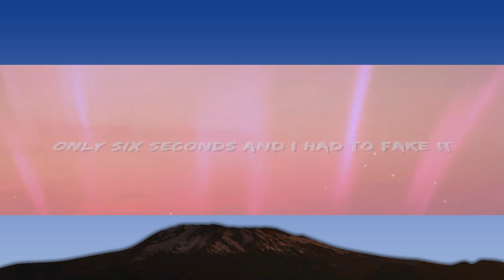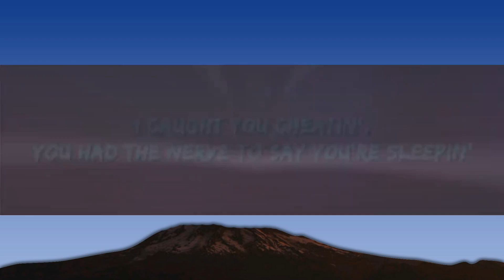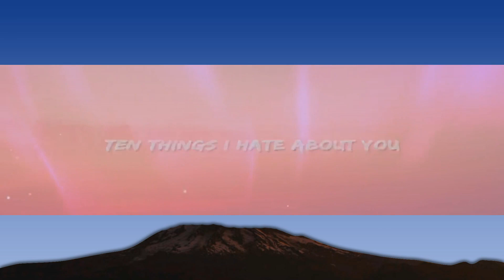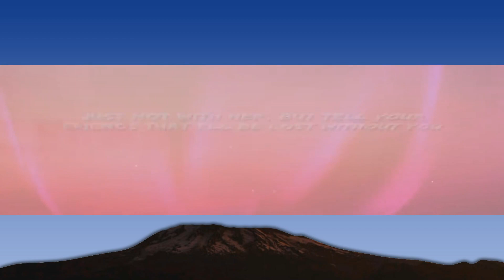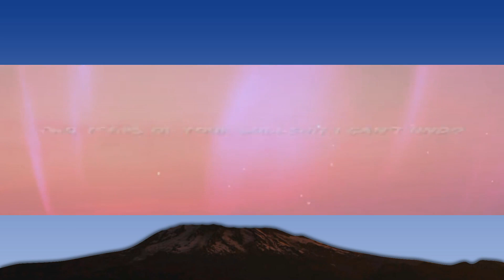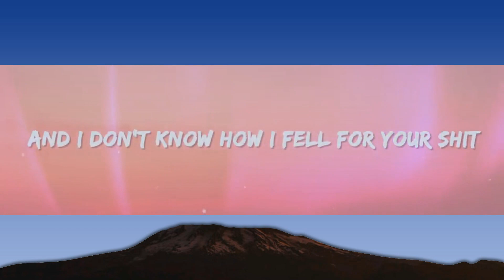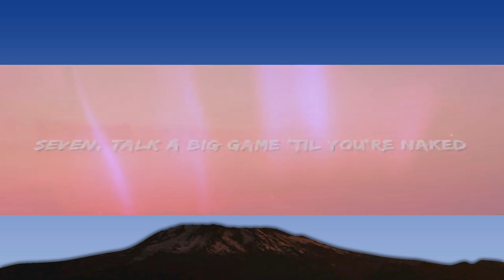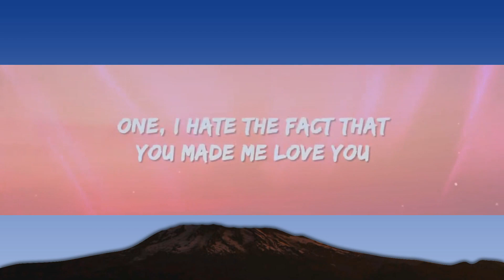1 Hour | Leah Kate - 10 Things I Hate About You (Lyrics) | Best Songs 2023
1 Hour |  Leah Kate - 10 Things I Hate About You (Lyrics)  | Best Songs 2023
1 Hour |  Leah Kate - 10 Things I Hate About You (Lyrics)  | Best Songs 2023
1 Hour |  Leah Kate - 10 Things I Hate About You (Lyrics)  | Best Songs 2023
Leah Kate - 10 Things I Hate About You Lyrics by Rap Samurai

🎵 Lyrics: Leah Kate - 10 Things I Hate About You
[Verse 1]
I caught you cheatin'
You had the nerve to say you're sleepin'
Just not with her, but tell your friends that I'll be lost without you
So I made a list so I never forget all the things I hate about you

[Chorus]
Ten, you're selfish
Nine, you're jaded
Eight, the dumbest guy I dated
Seven, talk a big game 'til you're n*ked
Five, you're toxic
Four, can't trust you
One, I hate the fact that you made me yêu you
[Verse 2]
You gross me out and now I've got the ick

[Chorus]
Ten, you're selfish
Nine, you're jaded

[Bridge]
You made me yêu you
Ooh, ah
How'd you make me yêu you?
[Chorus]
Ten, you're selfish
Nine, you're jaded